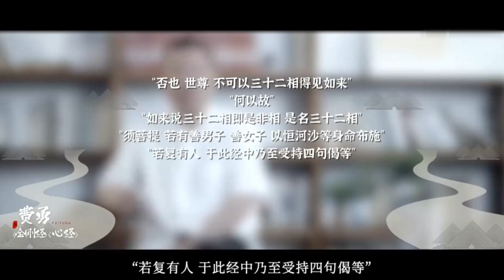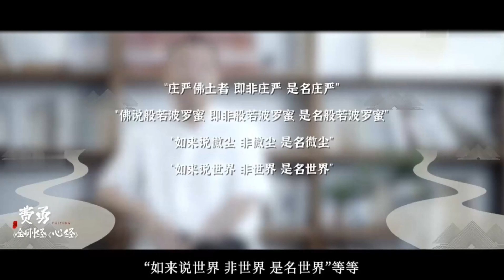第十课、《金刚经》修心法则6：把名相还原为具象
《金刚经》修心法则6：把名相还原为具象：

今天，我们将继续深入探讨这部古老佛教经典的智慧，特别是关于将名相还原为具象的重要原则。

名相的本质
首先，让我们来理解一下什么是名相。在佛教中，名相是指我们对事物的标签、表象或概念。它们是我们日常思维和感知的基础，但它们也是我们产生迷惑和固执见解的根源。

例如，当我们看到一只苹果时，我们的思维会给它贴上“苹果”的标签，并形成关于苹果的概念。这个标签和概念就是名相。名相不仅仅存在于物体上，还存在于人、事、物的一切方面。

名相的问题
名相的问题在于它们常常导致我们对事物的错误理解。我们会过于依赖名相，忽视了事物背后的真实本质。这种错误的理解常常导致我们的情感波动、偏见和执着。

以苹果为例，当我们过于执着于“苹果”的标签时，可能会因为失去苹果而感到痛苦，或者因为想要更多的苹果而感到贪婪。这就是名相所带来的困扰。

把名相还原为具象
《金刚经》教导我们将名相还原为具象。这意味着我们要超越标签和概念，直接经验事物的真实本质。这需要培养一种深层次的觉知和洞察力。

例如，当我们吃苹果时，我们可以放下“苹果”的标签，专注于苹果的口感、气味和质地。我们可以深入体验苹果，而不是被名相所束缚。这种直接体验使我们更接近事物的本质，减少了情感困扰和执着。

实践名相还原
在这堂课中，我们将学习如何实践名相还原。我们将探讨一些冥想和觉知练习，帮助我们超越名相，直接体验事物的真实性质。这将有助于我们减少痛苦、消除偏见，更好地理解自己和世界。

结语
通过学习如何把名相还原为具象，我们可以更好地理解《金刚经》中的智慧，以及如何应用它们来提升我们的生活质量。这不仅是一种精神实践，也是一种深刻的心灵探索，帮助我们超越表面的标签，更深入地理解自己和世界。

感谢您加入我们的课程，一起来探索如何将名相还原为具象，获得更深刻的智慧和洞察力。